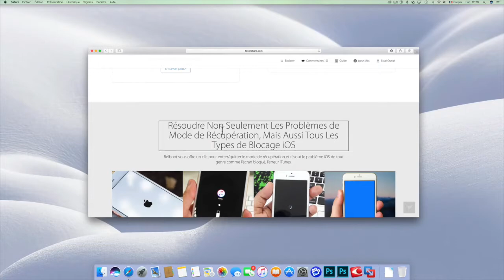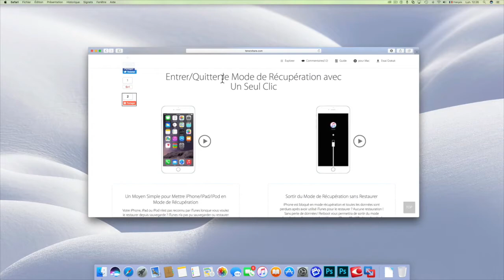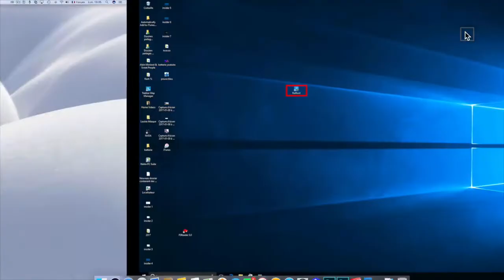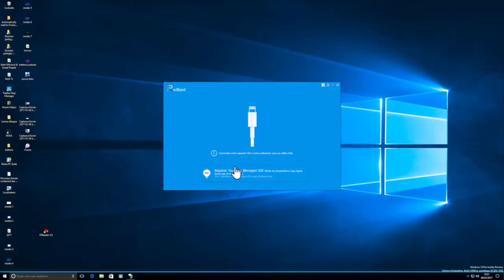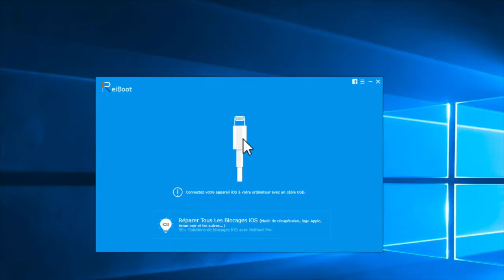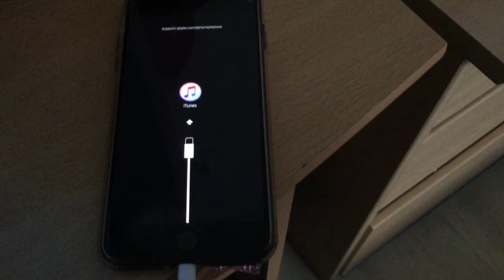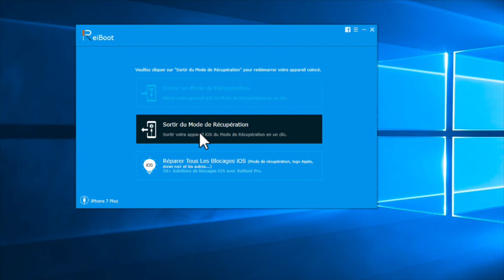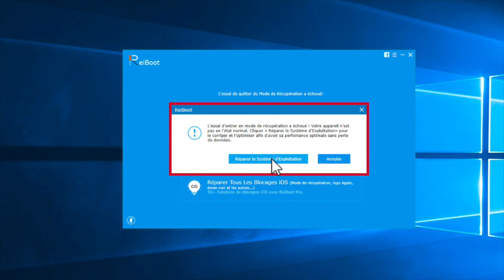Débloquer iPhone iPad iPod Touch Du Mode Restauration Ou DFU Avec Reiboot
Salut à tous voici une vidéo qui consiste à mettre votre iPhone iPad iPod touch en mode DFU pour récupérer un iPhone malade ou ayant des problème bloqué sur la pomme ou problème de redémarrage donc cette vidéo va vous aider à mettre votre iPhone sur pied.